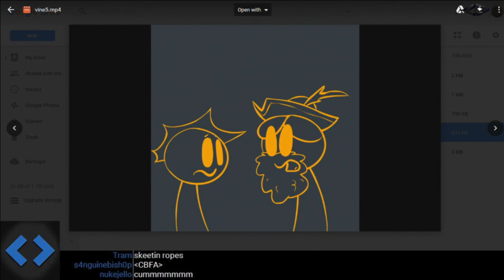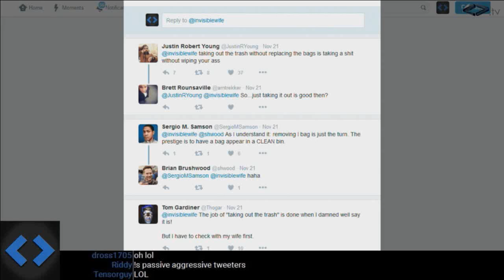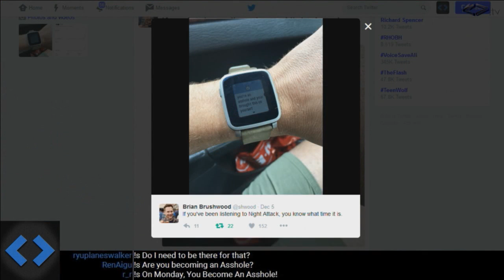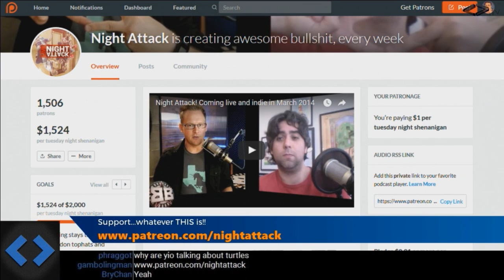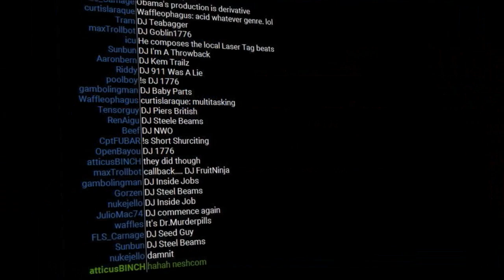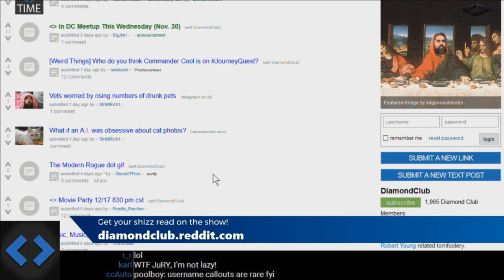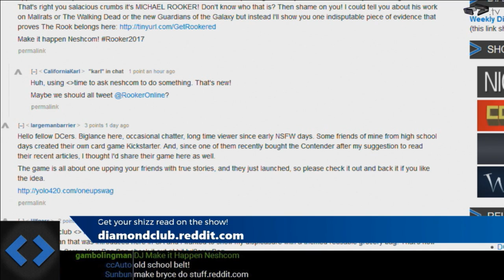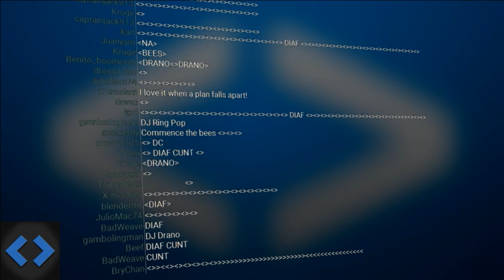Night Attack #146: It Was a Graveyard Splash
Justin doesn't respect dead people, but he does know how to take out the trash, Brian is riding high on his accurate predictions from last episode and OH MY GOD IS ALEX JONES A SECRET DJ?